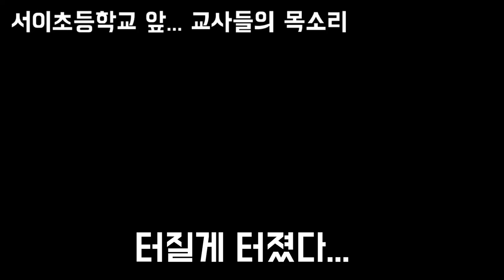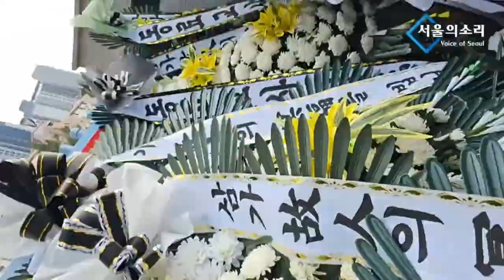추모 인파 몰린 서이초등학교 앞... 교사들의 목소리